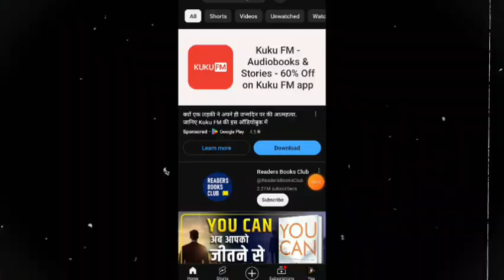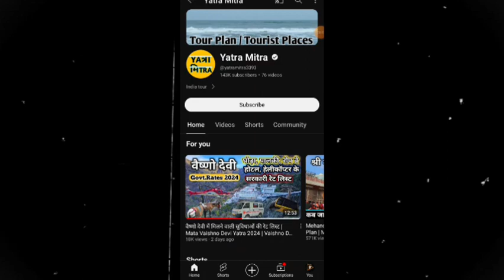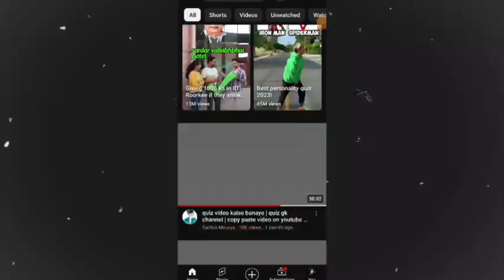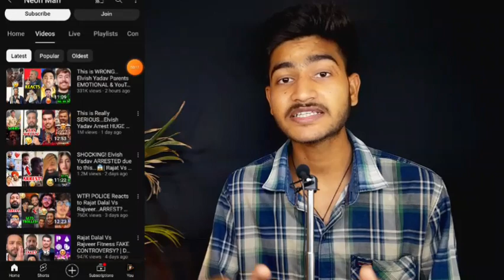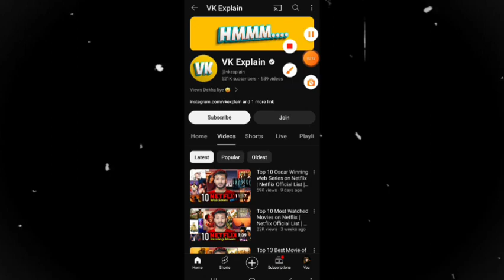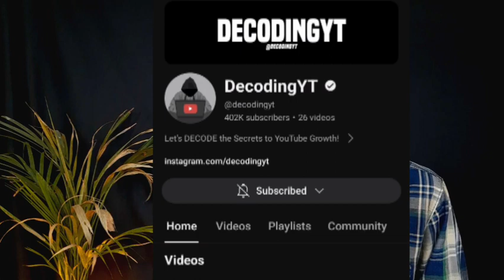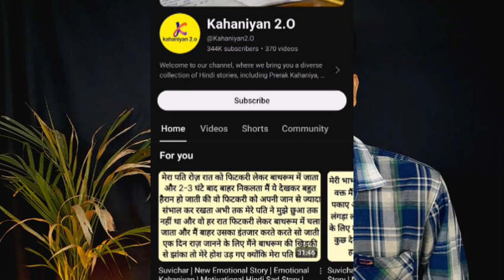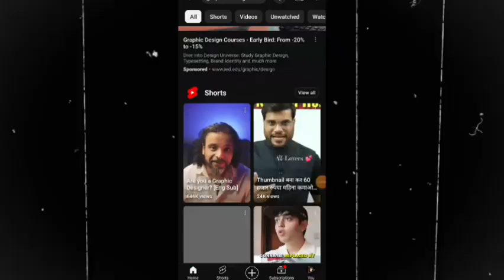🔥Top 21 Unique Faceless Youtube Channel ideas 2024 | High RPM 🤑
👉 YE SAB EQUIPMENT ME USE KARTA HU

🎙BOYA MIC
🎙MAONO MIC
◾️BLACK SCREEN[ 8×10.5Ft ]
◾️BLACK SCREEN[ 8×12Ft ]
○ Ring light whit Stand
○ RGB light
• Best Tripod